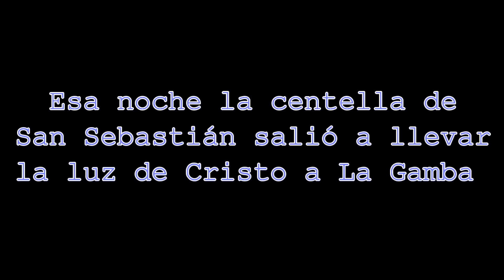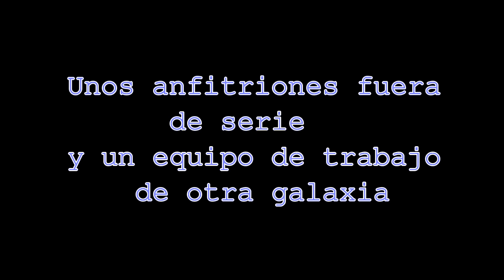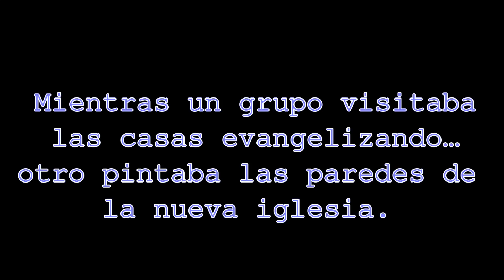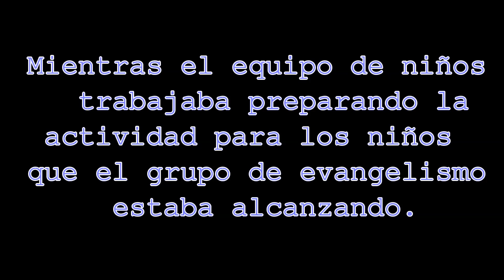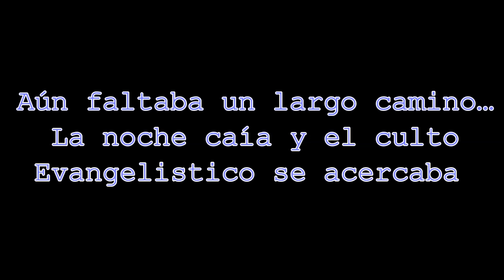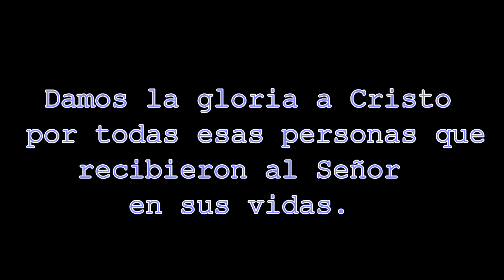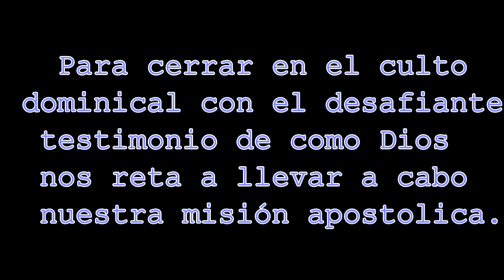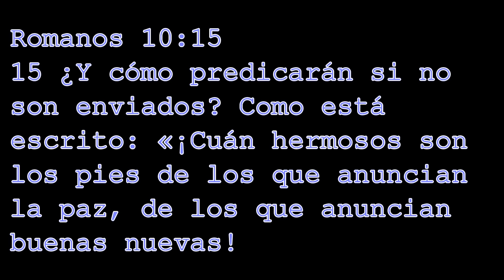Mision X-trema 2015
Fuerza Juvenil da la gloria a Dios por nuestro primer viaje misionero, queremos dar las gracias a los hermanos de la iglesia Metodista Shekinah de Golfito por habernos recibido y a la comunidad de "La Gamba" por esta nueva obra sembrada en ese precioso lugar, gloria y honra sean a Dios.